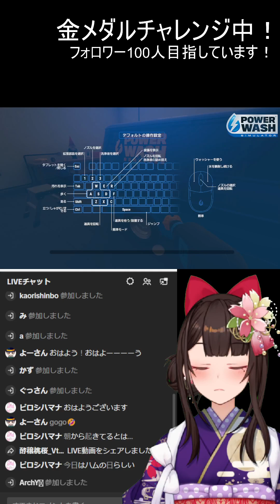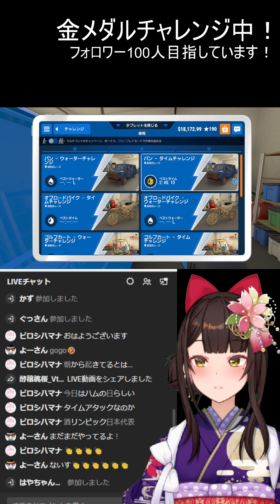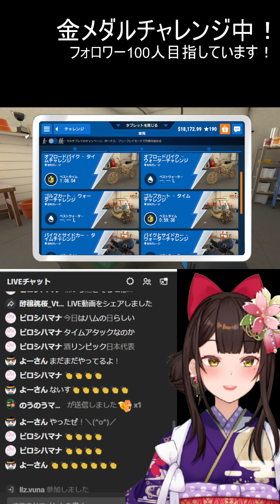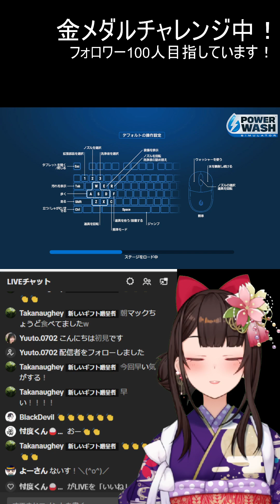PowerWashSimulatorをやります！ TikTokLive 20240806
TikTokでの配信アーカイブを動画として保存しています✨

[Made with FMOD Studio by Firelight Technologies Pty Ltd.]

BOOTHさんにてラベルステッカーなどを販売しております♪
アヘTもこちらです🌸
酵穣桃桜公式ショップ（BOOTH）

グラスや缶バッジ、ステッカーの販売もあります🌸
SUZURIさん

干し芋リストはこちらです🌸

プレゼントのお受取りは現在休止中です🌸
必要な時に開放いたしますので、DMにてご連絡いただければと思います🌸

メンバーシップ開設いたしました🌸

My name is Momozakura Kojo, from Buisen.
Sake lover.

  / momozakurakojo

【ぶいせん】
  / vtuberschool